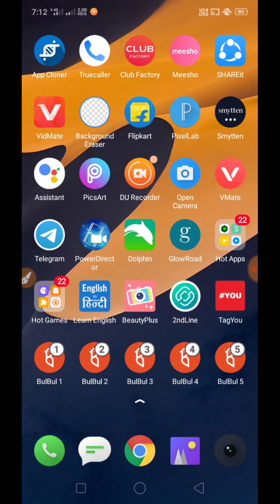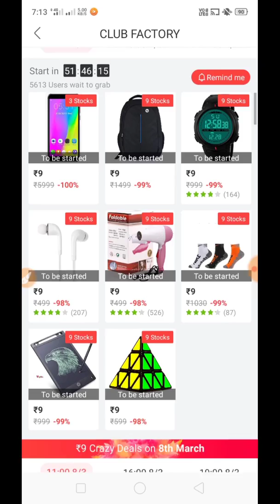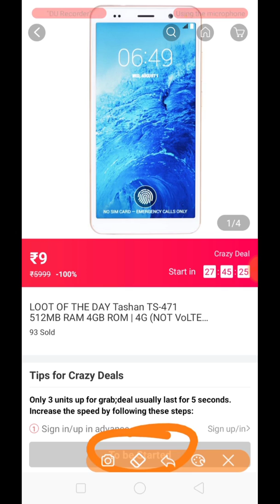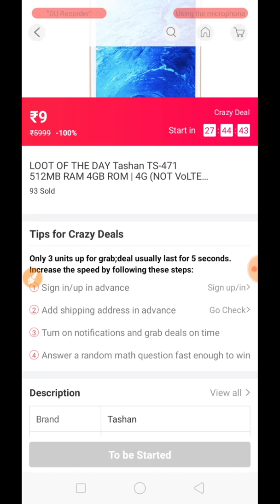Holi Dhamaka ₹9 Mobile,Watch, Wallet,Bag,etc | Club Factory Crazy Deal Sabse Sasta Product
Akg Tech Zone

[Or Search Akg Tech Zone on Telegram]

Namskar Doston:-
Dosto Aaj Ke Is Video Me Maine Aapko Club Factory Holi Dhamaka Offer Crazy Deal Ke Bare Me Bataya Hai Aasa Karta Hu Aapko Video Pasand Aaya Hoga